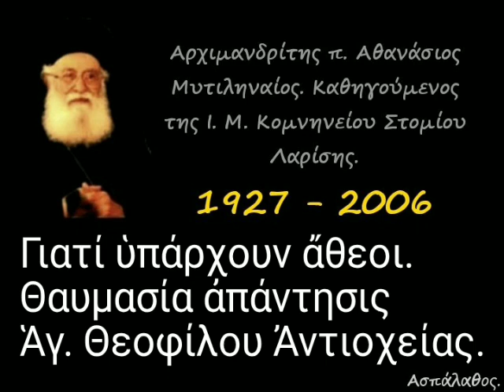Γιατί ὑπάρχουν ἄθεοι. Θαυμασία ἀπάντησις Ἁγ. Θεοφίλου Ἀντιοχείας.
► Ομιλία:🔹60'

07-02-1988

Μάθημα 60ον

►Όλες οι ομιλίες της Κατηγορίας :
" Σύγχρονα καυτά θέματα " εδώ ⬇️